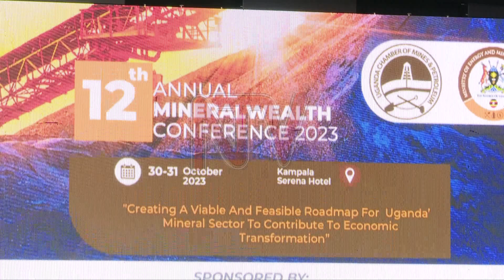Minerals conference: More potential in rare earth minerals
With the advent of electric vehicles and renewable energy technologies, the need for rare earth minerals is high globally. China today controls the rare earth market and the rest of the world wants to find alternatives. This is where Uganda has an advantage. As Racheal Nabisubi reports, Investors warn that Uganda should desist from unnecessary project delays to reap big from these minerals.